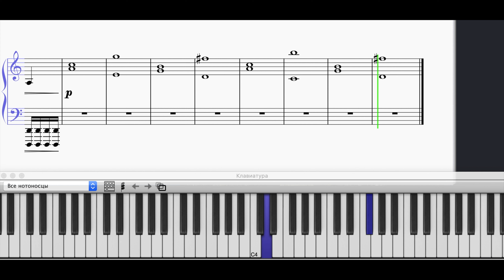Hans Zimmer - Time (INCEPTION) - Piano Tutorial + Sheet Music